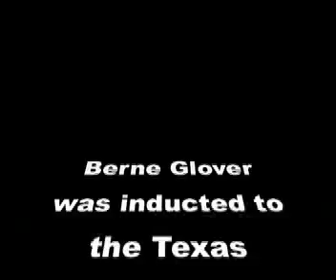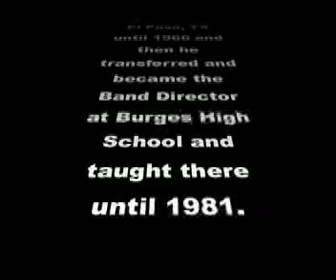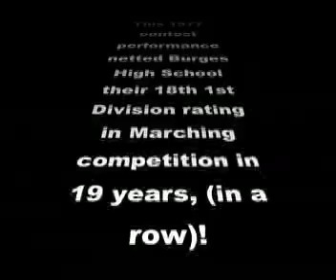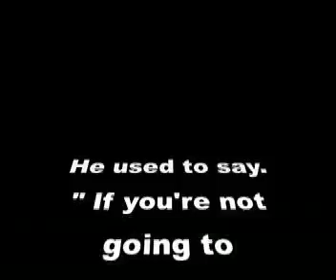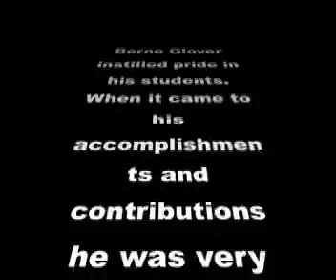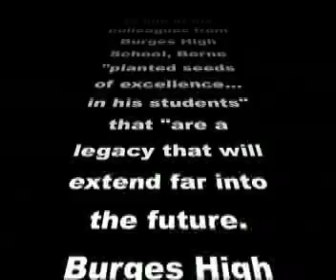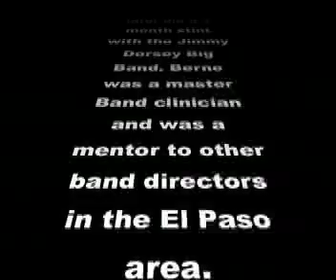Burges Mustang Marching Band '77 dir. By Berne Glover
This is a contest performance of the 1977 Burges High School Mustang Marching Band under the direction of Berne Glover. This took place in Nov '76 at the Sun Bowl. This medley of tunes include: "Pinball Wizard", "Theme from SWAT", "Malagueña", "The Hustle" and other tunes.